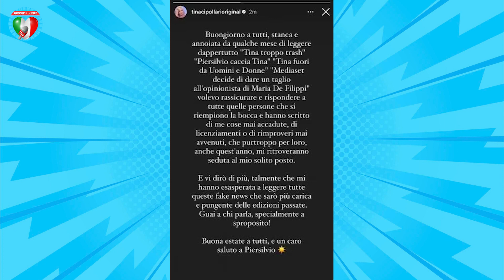Uomini e Donne: Tina Cipollari Attaccata da Tutti, Ma C'è un Colpo di Scena!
Scontro epico su Uomini e Donne: Tina Cipollari è veramente in crisi? Le parole dell'ex cavaliere aprono un nuovo capitolo. Preparati a restare senza fiato!

Benvenuti su Gossip e di più! 🎉✨ - il cuore pulsante del gossip italiano con il glamour, il pizzazz e sì, anche un po' di trash, direttamente nella vostra casa! 💅🎬

Se vi piace sbirciare dietro le quinte del mondo delle celebrità, se non potete resistere al fascino scintillante dei pettegolezzi, allora siete nel posto giusto! 🌟💋

Ogni giorno, vi offre gossip succosi, intrighi e scandali direttamente dalla bocca dei VIP. Chi sta uscendo con chi? Quali sono le controversie più bollenti del momento? Tutto questo e molto di più! 📸👠

Vi diamo pettegolezzi in tempo reale e persino un po' di umorismo trash per farvi sorridere. E sì, amiamo anche il trash, perché, ammettiamolo, chi non ha una parte di sé che adora quelle storie che sono così folli da essere deliziose? 😂🎭

Gossip e di più! - dove il gossip non è solo un passatempo, ma uno stile di vita! 🌐💖